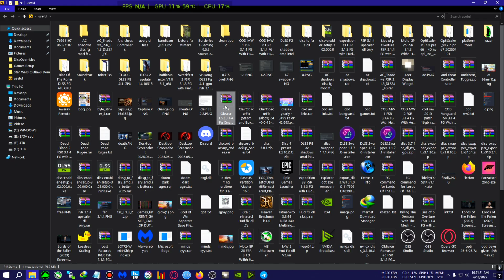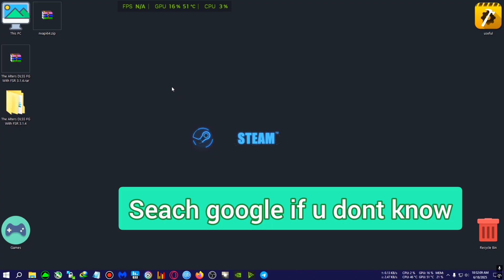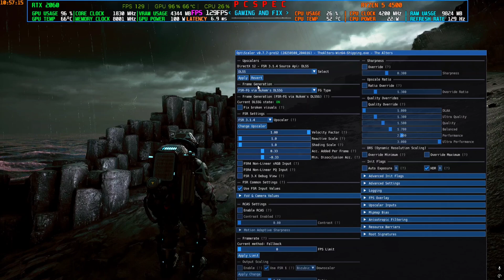How To install The Alters DLSS FG/ FSR 3.1.4 FG Mod For ALL GPU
upi- gbiswas37@boi